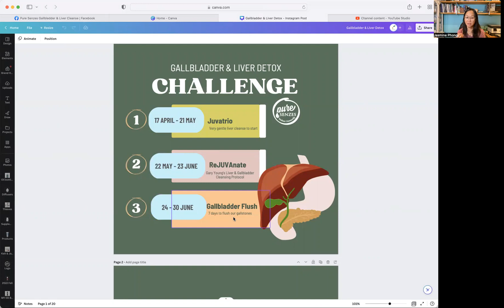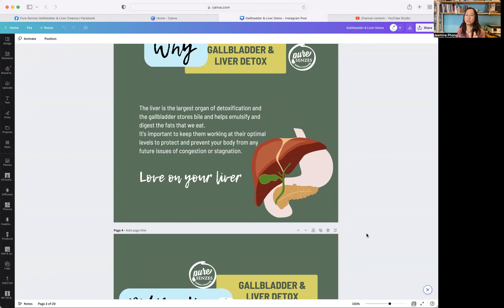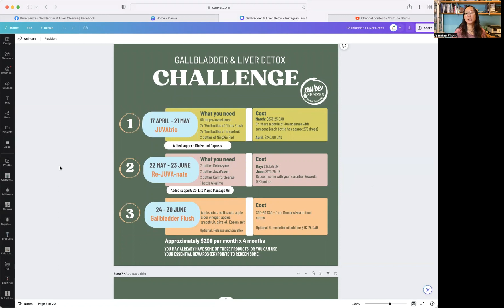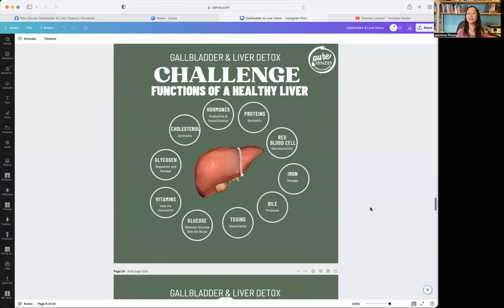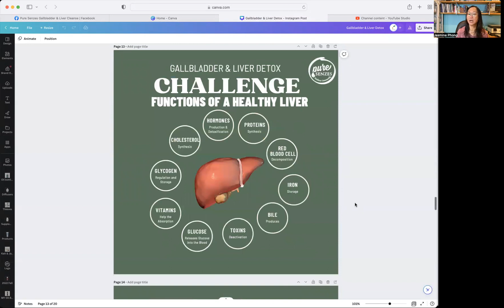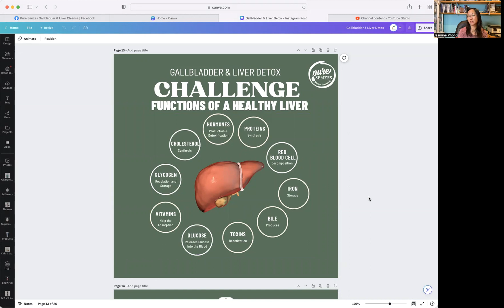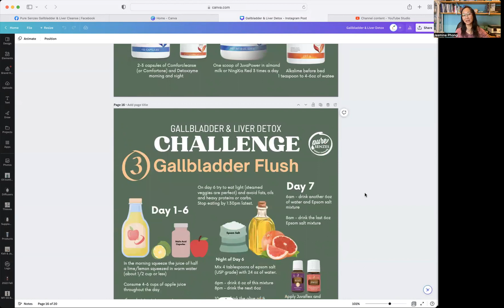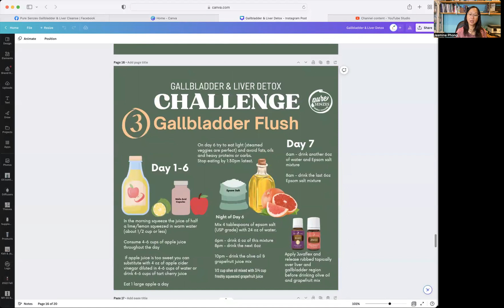清膽清肝解說 For members of Pure Senzes only. For educational purpose only.